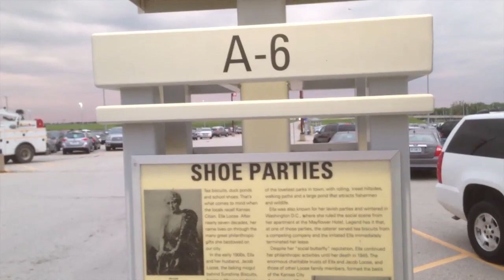Airport Parking Tips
Ever park at an airport and forget where you parked your car? It happens. Here are two things I do that help me never forget where I parked my car! What else helps? What do you do?